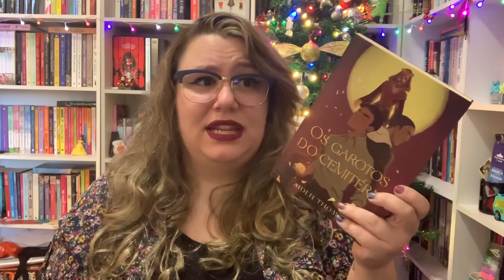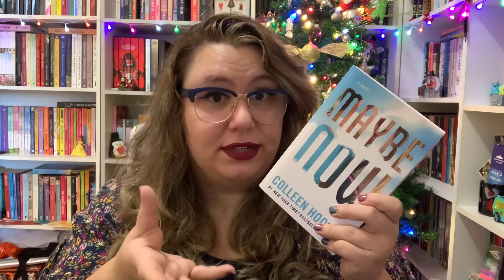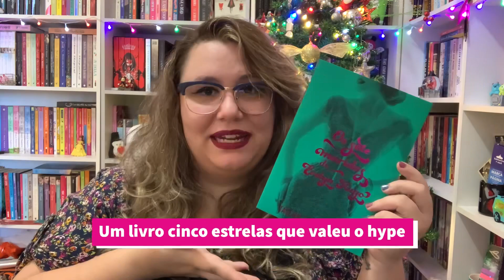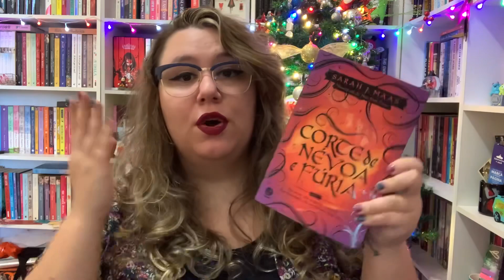BOOK TAG | CINCO ESTRELAS